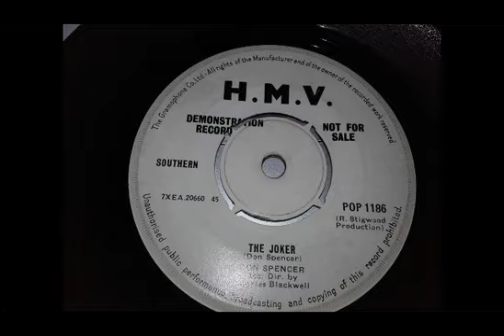DON SPENCER / THE JOKER / H M V PROMO / Rare killer Popcorn Ballad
for sale on EBay US 300 $

DJ PHIL (TheOstendman) TEAM NAMUR SOUL CLUB